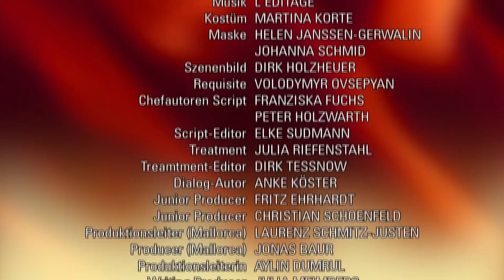Verbotene Liebe - Folge 3926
Dana kann Marlene nicht länger anlügen und gesteht ihr, Hagens geliebte zu sein.
Julia ergreift die Panik, als sie feststellt, dass auch Jan mit seinen alten Gefühlen für sie kämpfen muss.
Nico ist erleichtert, als sie eine Lösung für Philipps letzte Ruhestätte findet.
Dana sagt Nein zur Liebe und springt nicht mit Hagen vom Schwimmbadturm. Hagen sieht ein, dass dies ihre letzte Chance war, und macht das Zugeständnis, Dana nicht weiter zu belästigen. Zu Hause wartete Marlene auf Dana, um sich mit ihr zu versöhnen. Dana fühlt sich nicht in der Lage, Marlene unter die Augen zu treten, und ergreift die Flucht. Während Marlene herausbekommt, dass Hagen wegen der anderen Frau Liebeskummer hat und sie unbedingt wissen will, um wen es sich handelt, hat Dana Mühe, Marlenes Versöhnungsversuche über sich ergehen zu lassen. Als sie zunehmend unter Druck gerät, gesteht sie ihrer Schwester schließlich, dass sie Hagens Geliebte ist.
Julia ist immer noch völlig verwirrt von ihren neu erwachten Gefühlen für Jan. Aufgelöst sucht sie Jan mitten in der Nacht auf und ist schließlich beruhigt, als er versichert, dass sie sich keine Sorgen machen muss. Ihm ist es gelungen, seine Gefühle in den Griff zu bekommen, also wird sie es auch schaffen. Als Jan auch noch zwischen ihr und Timo vermittelt, ist Julia dankbar für seinen Zuspruch. Doch kurz darauf muss sie erkennen, dass auch Jan anders als zugegeben mit seinen alten Gefühlen für sie kämpft. Julia ist geschockt.
Philipps Asche wird zur Bestattung angeliefert. Da taucht Trutz aufgebracht auf: Er will Philipp in der Familiengruft der zu Hohenfeldens beisetzen. Ludwig kann die Gemüter beruhigen, und Nico und Trutz halten eine klamme Nachtwache an Philipps Urne. Nico will Philipp nicht hergeben und sucht nach einem Ausweg. Sie glaubt, ein Zeichen von ihm zu bekommen. Während Ludwig Trutz anderntags die Zustimmung zur Beisetzung Philipps in der Gruft auf Königsbrunn abringt, entnimmt Nico heimlich der Urne die Asche, um sie im Wind zu verstreuen. Doch sie bringt es nicht über sich. Helena findet sie mit der erlösenden Nachricht, dass Trutz klein beigegeben hat. Doch Nico ist klar geworden, dass die Gruft auch nicht der Ort ist, an dem Philipp gerne seine letzte Ruhe gefunden hätte: Er soll auf einem eigens dafür geschaffenen Friedwald beigesetzt werden.